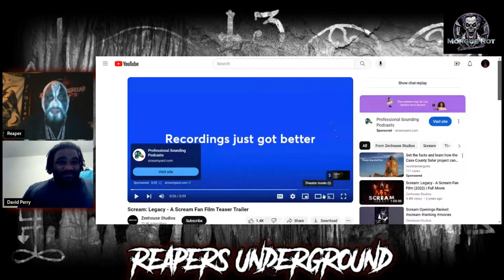Reaper’s Underground: Actor David Perry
Tonight tonight tonight!!! Demons at 8pm CST one of the hardest working and multitalented indie horror actor David Perry!  You’ve seen him in Will Colazo classics like Camp Blood: Exorcism of a Clown, Night of the Zomghouls Group , and so many other killer flicks that you can find on Tubi, so do your homework and check out David’s work! We’ll be deep diving into his career, current projects, and all things horror! Addicts bring those questions and get them answered! Join us live for all the laughs and mayhem only on Reaper’s Underground Black Flame Entertainment Morgue Rot Entertainment Facebook pages and YouTube channels! Be there. No excuses. We’ll bring the fear. Stay Heavy 🤘💀🤘🔥🔥🔥